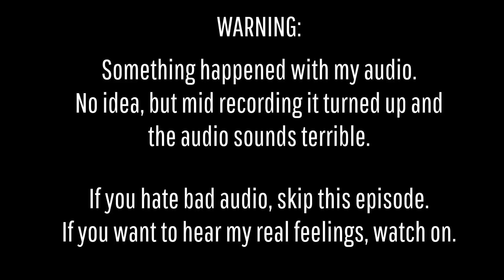we spent $30,000 in TWO MONTHS on our shed to house conversion (but we now have a home)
Please click the above links to find out about these amazing companies!!  We could not recommend them more!  :)

• Christi Grubb
• Sydney Jones
• Melissa Williamson
• Daddykirbs
• Nickolas Hendrick
• Eric - East Texas Homestead
• Jason Walkoviak